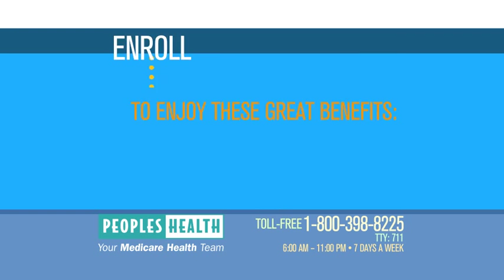PH2016 120 20W